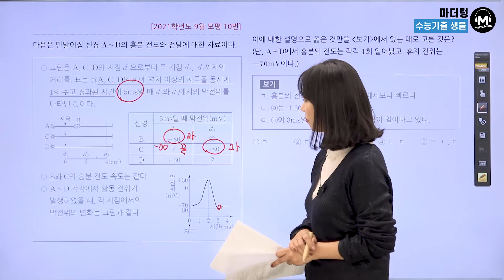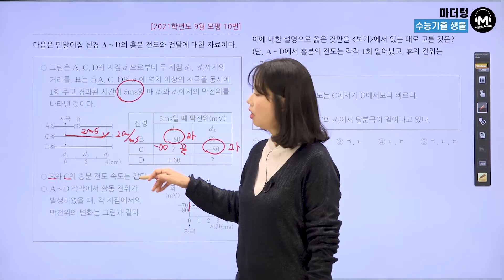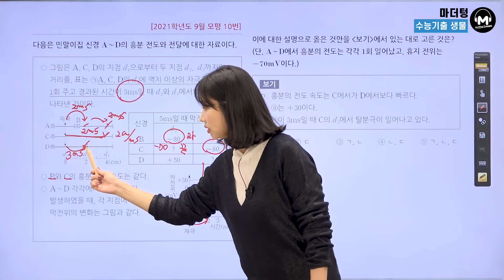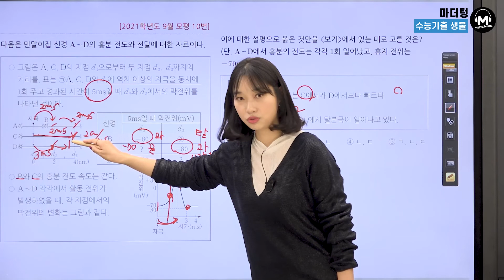[마더텅] [생명과학Ⅰ] 2021학년도 9월모평 10번 (해설 : 김은희 선생님)